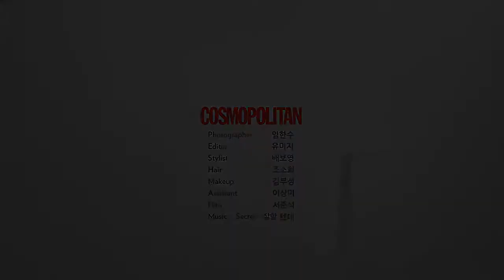Cosmopolitan: HAN SUNHWA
Sunhwa on her behind the scenes for the October 2014 cover issue on Cosmopolitan, the video dates to September 22, 2014.